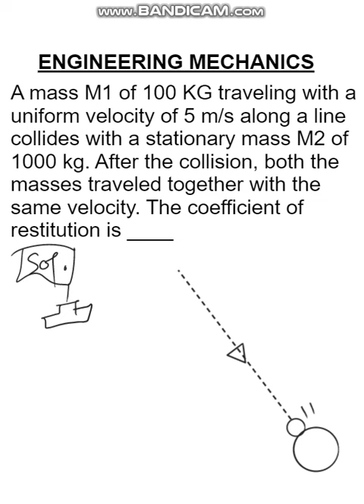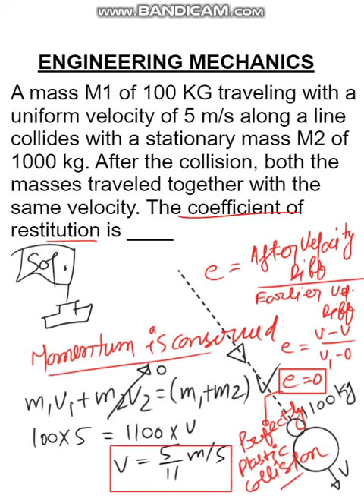ENGINEERING MECHANICS || conservation of energy :- PE1 + KE1 = PE2 + KE2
A point mass M is released from rest and slides down a spherical bowl of radius R from a height H as shown in the figure below. The surface of the bowl is smooth (no friction). The velocity of the mass at the bottom of the bowl is ______

एक बिंदु द्रव्यमान M को आराम से छोड़ा जाता है और ऊंचाई H से त्रिज्या R के एक गोलाकार कटोरे को नीचे की ओर स्लाइड करता है जैसा कि नीचे की आकृति में दिखाया गया है। कटोरे की सतह चिकनी (कोई घर्षण नहीं) है। कटोरे के तल पर द्रव्यमान का वेग ______ है